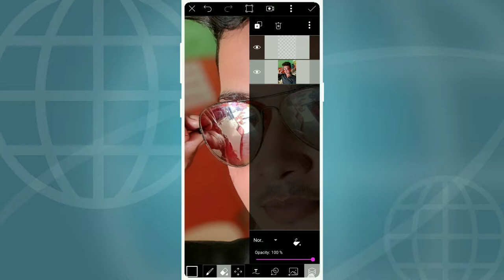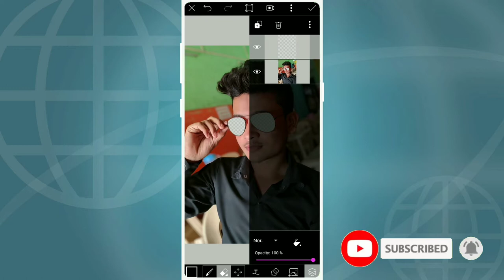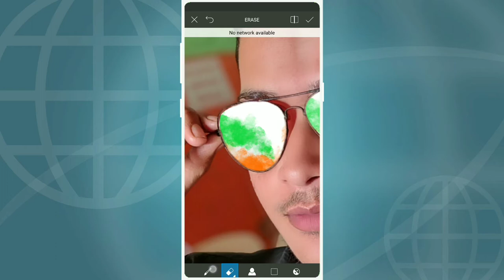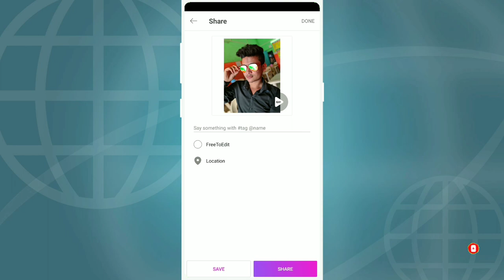Happy independence Day || Indian flag in sunglass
Welcome To My Musically Tik Tok Videos Channel.
It's All About Latest Funny, Romantic, Sad, Dance Musically Videos | TikTok Musically |

Tech masala